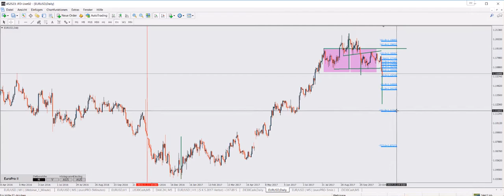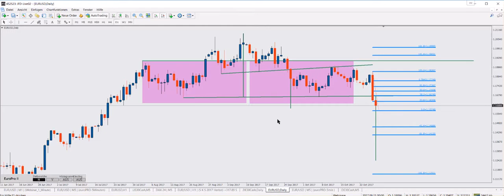unsere S K S im Herbst 2017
Hier erklären wir in Kurzform unsere Herangehensweise an die bevorstehende S K S